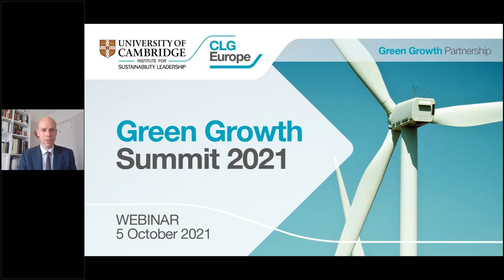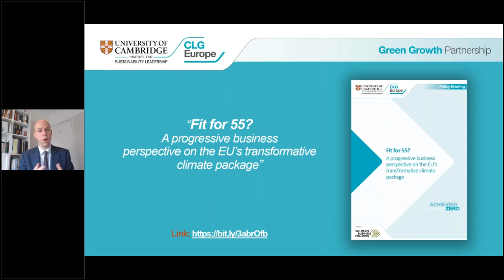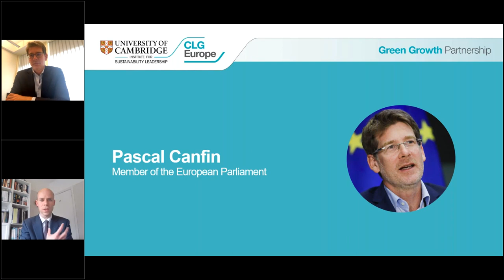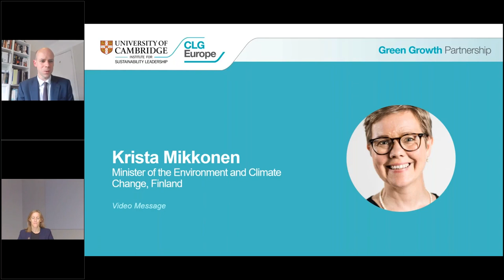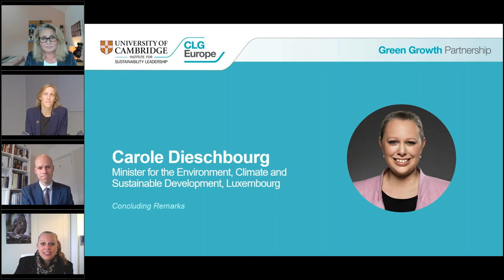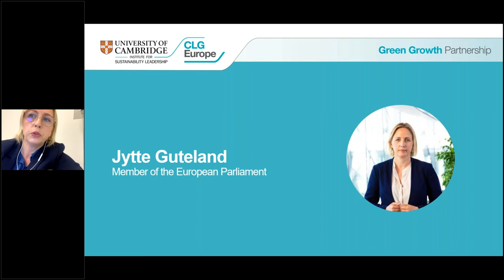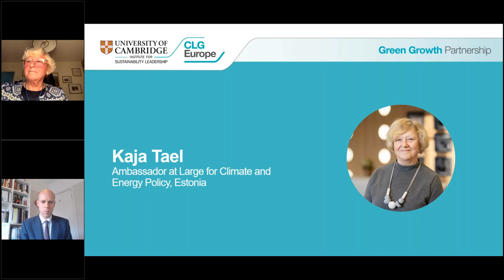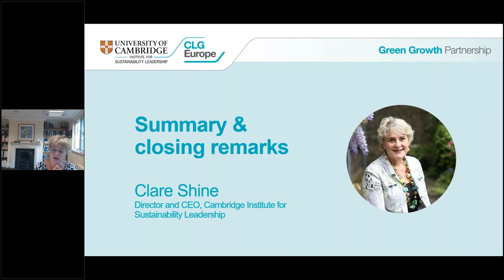Green Growth Summit 2021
The Annual Green Growth Summit takes place at a crucial time when the EU and its partners have the unique opportunity to transform their economies and societies to adequately respond to the climate emergency while providing economic and social benefits in the wake of the Covid-19 pandemic.

Now that the European Commission presented its Fit for 55 package and in the run-up to COP26, the Summit will feature the following sessions:

Scene setter: Fireside chat on ‘Fast forward – Society and the economy in 2030’
Session 1: A transformational change for climate, people and the economy - Can the Fit for 55 Package deliver?
Session 2: The road to COP26 – How can the EU contribute to a successful outcome?

SPEAKERS
Andrej Vizjak, Minister of the Environment and Spatial Planning, Slovenia
Krista Mikkonen, Minister of the Environment and Climate Change, Finland
Carole Dieschbourg, Minister for the Environment, Climate and Sustainable Development, Luxembourg
Annika Jacobson, State Secretary to Minister for Environment and Climate and Deputy Prime Minister Per Bolund, Sweden
Kaja Tael, Ambassador at Large for Climate and Energy Policy, Estonia
Matt Toombs, Director of Partnerships and Engagement, COP26 Unit, UK Cabinet Office
Frans Timmermans, Executive Vice-President, European Commission
Pascal Canfin, Member of the European Parliament
Jytte Guteland, Member of the European Parliament
Rafael Mateo Alcalá, Chief Executive Officer, Acciona Energía
Sharan Burrow, General Secretary, International Trade Union Confederation
Annette Stube, Executive Vice President of Sustainability, Stora Enso
Petr Vítek, Chairman of the Supervisory Board, Change for the Better, Czech Republic
Joanne Yawitch, CEO, National Business Initiative
Sophie Punte, Managing Director of Policy, We Mean Business Coalition
Wendel Trio, Director, Climate Action Network Europe
Clare Shine, Director and CEO, University of Cambridge Institute for Sustainability Leadership